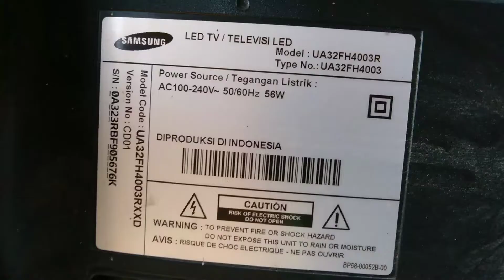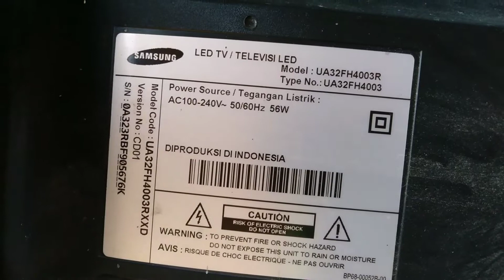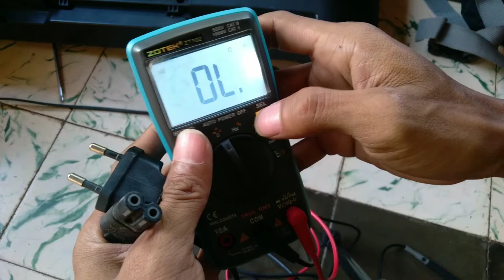How to service Samsung TV totally dead